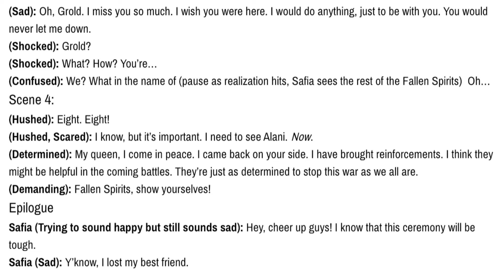Safia Auditions!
I tried lol I totally butchered Grold’s name lmao